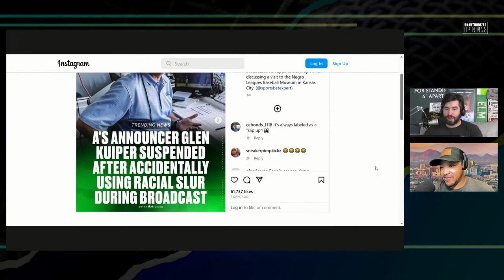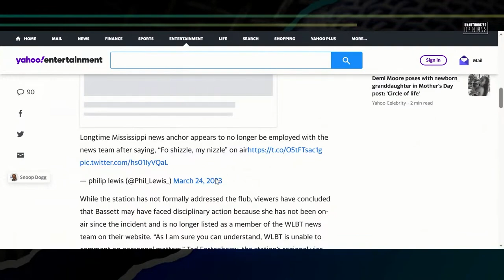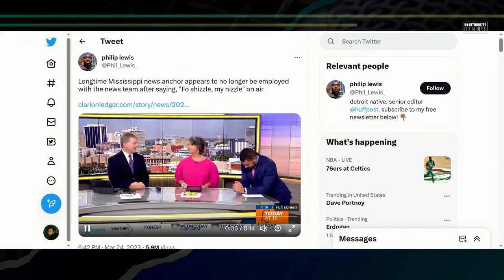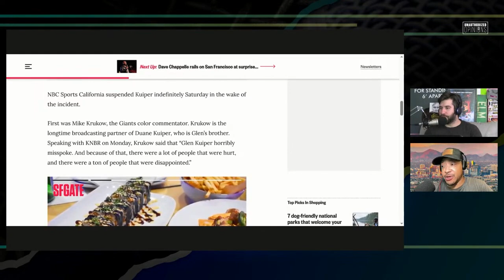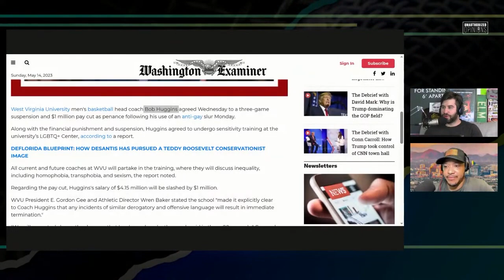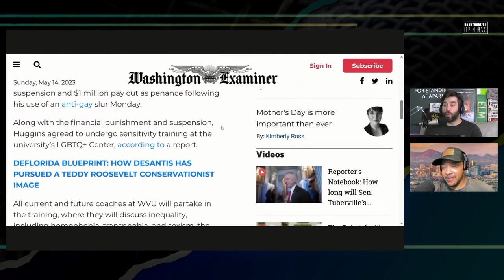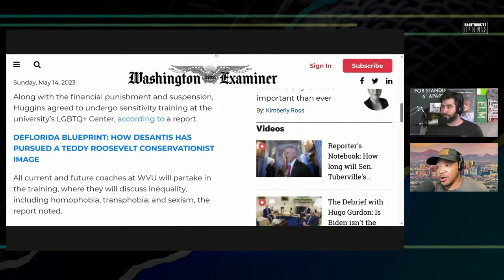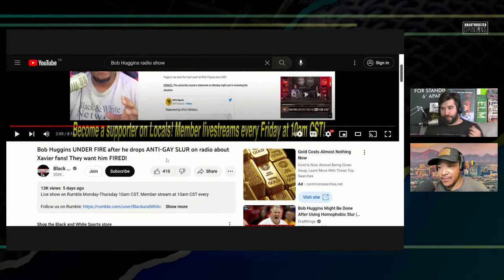Cancel Mob Comes for Baseball Announcer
Oakland A's commentator drops no-no word